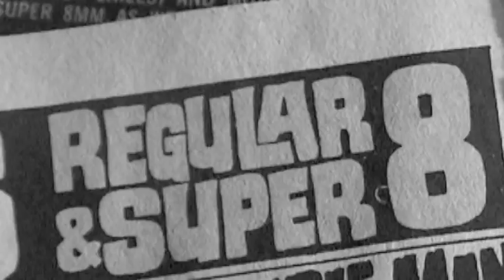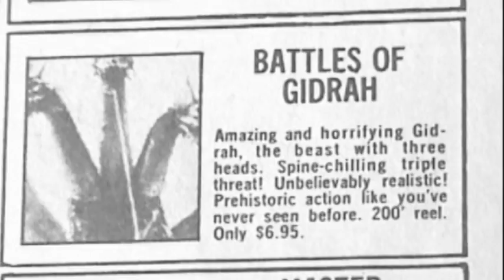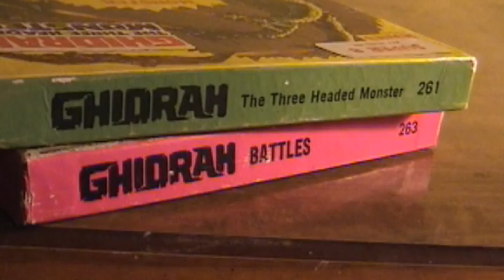GHIDRAH Super8 Ken Films 2-PART DIGESTS EDIT